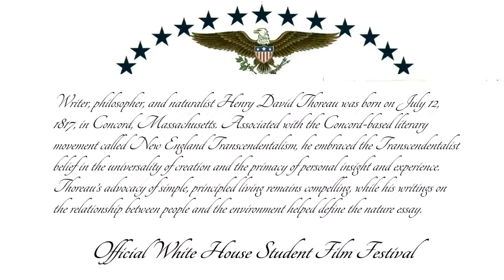July 12, 1817 Henry David Thoreau was born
Writer, philosopher, and naturalist Henry David Thoreau was born on July 12, 1817, in Concord, Massachusetts. Associated with the Concord-based literary movement called New England Transcendentalism, he embraced the Transcendentalist belief in the universality of creation and the primacy of personal insight and experience. Thoreau’s advocacy of simple, principled living remains compelling, while his writings on the relationship between people and the environment helped define the nature essay.

Miss Reading a good newspaper?  Check out Chronicling America
Tired of the online learning?  Mass media may be in general state of emergency, but Public Libraries are open every day to meet your learning needs the good old fashion way.

 Emergency State of readiness 1-7 and preparedness levels inform the civilian population our state of readiness and has military implications level 1 being of greatest concern and Levels 5-7 the least concern with heavy emphasis on the media.

The U.S. Public Health Service Commissioned Corps is to protect, promote, and advance the health and safety of our Nation. A top notch uniformed armed service of the United States of America, the Commissioned Corps has much to offer.
Published on: Sep 9, 2017 @ 06:55 @ The White House for the Library of Congress by Jose Maria Chavira M.S. Adagio 1st